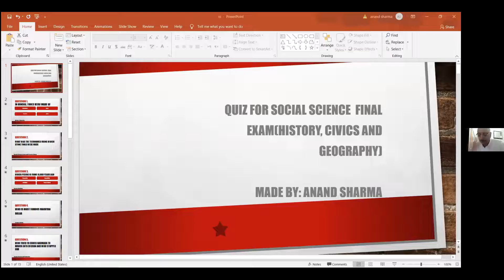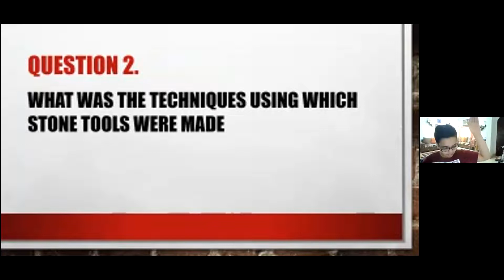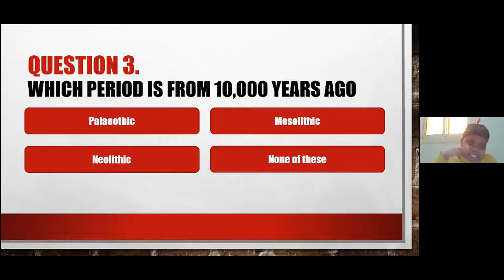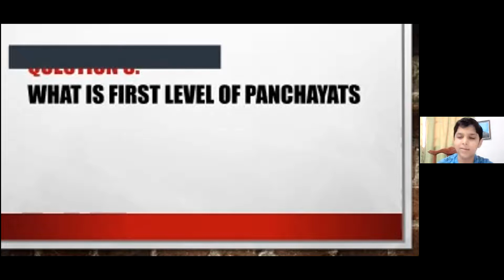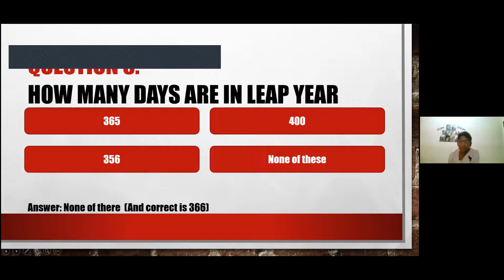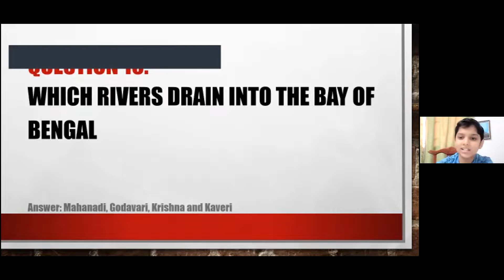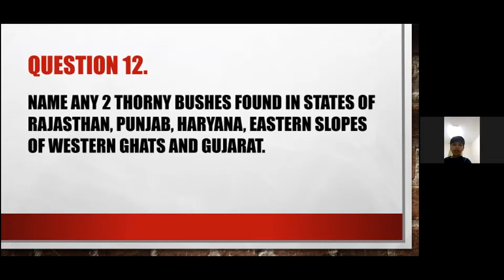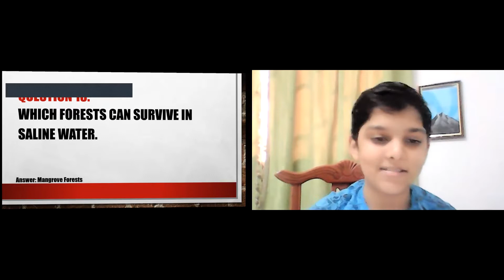Video of online quiz conducted and prepared by Master Anand Sharma of Class-VI